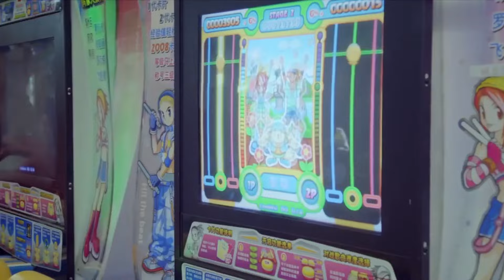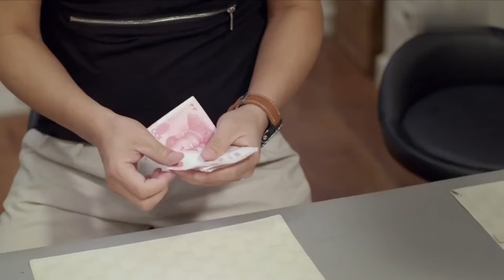小后妈 Passionate Second Love 17 | 热辣新妻让二婚老公重获激情，老夫少妻甜蜜互撩💘张嘉益（《一仆二主》）&王晓晨（《我爱男闺蜜》）&赵今麦（《开端》、《小别离》）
▶▶《小后妈》每天20:00（UTC+8）更新2集◀◀

剧名Name：小后妈 Passionate Second Love
主演Cast：张嘉益（《一仆二主》、《白鹿原》）/王晓晨（《我爱男闺蜜》）/赵今麦（《开端》、《小别离》、《少年派》）
剧情plot：大叔马克面临中年危机，却并不能像一个中年男人那样妥善应对：他话唠，经济虽不至于捉襟见肘，但因不善理财，经济危机好像随时有可能发生。王小米一直以来的梦想就是能被当作公主对待，以为嫁了和自己母亲一样大的大叔马克就能实现被宠爱的梦想，但她没想到享受了大叔的成熟和稳定，就要承受他性格中已经既定无法和你磨合的部分。除此之外，小后妈还要面临大叔叛逆腹黑的十五岁女儿马莉，淘气的五岁儿子马瑙，以及和自己奶奶年纪相仿的婆婆，以及那个想要和前夫重修旧好的前妻。小后妈要想得到自己想要的爱情，必须逐个搞定这些七七八八的障碍，让这些“二手亲人”爱上自己，并发自内心地爱上他们.